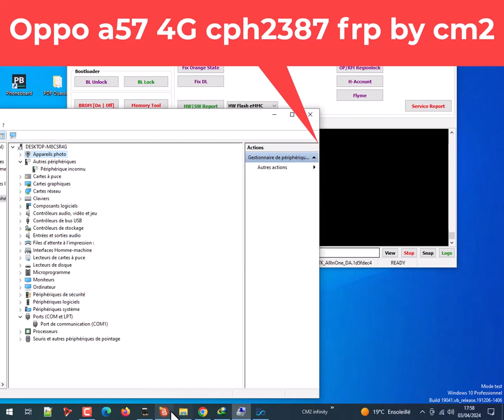Oppo a57 4G MTK cph2387 FRP Unlock by cm2